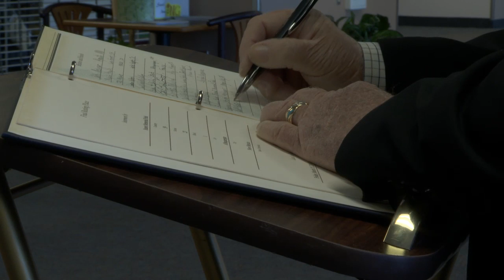George Meisinger Memorial Service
Memorial Service for Dr. George Meisinger
April 6, 2019
Officiants: Robert Dean and Charles Clough
Location: Hoffmantown Church, Albuquerque, NM